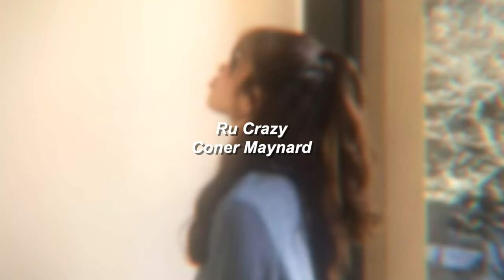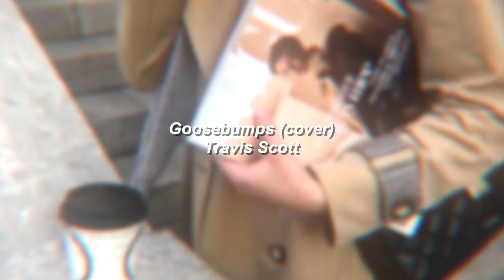Edit audios that made the monster under my bed SMILE!!!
Credits to @Stephanie Avila Rodriguez for the title idea🤪

Subcount: 10.390 (wow)